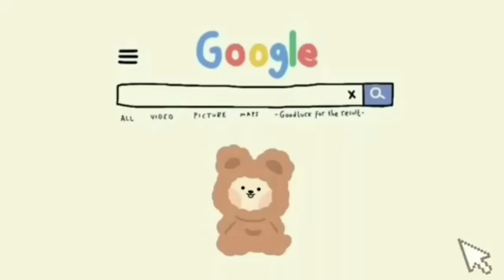Big Family Home Beige Full Design 🧺 Toca Boca House Ideas 🧸✨[House Design] | TocaLifeWorld